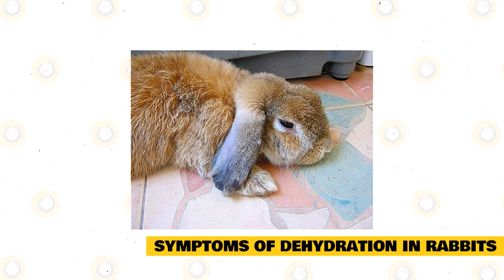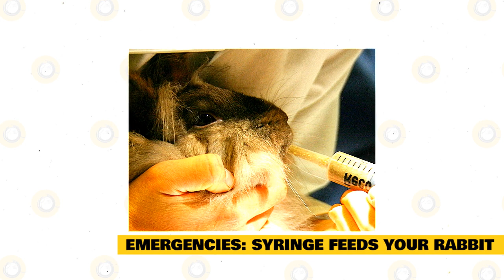Ways to Encourage Your Rabbit to Drink More Water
The majority of rabbits can manage their own water consumption without the need for human intervention. They will drink when thirsty and will obtain some water from their usual diet (leafy greens contain lots of water). Every now and again, however, you'll come across a rabbit who is a touch fussy. They will not drink enough and will be more likely to become ill as a result. There is a lot you can do in these situations to encourage your rabbit to drink more water.